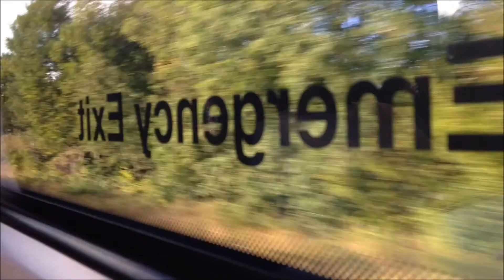Train Horns & 2 Tones Vol 18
Episode 18 of Train horns & 2 tones! ranging from all sorts of loco's and DMU's and much more enjoy!